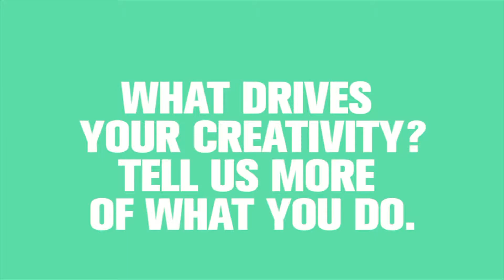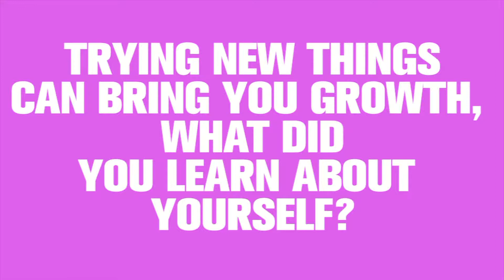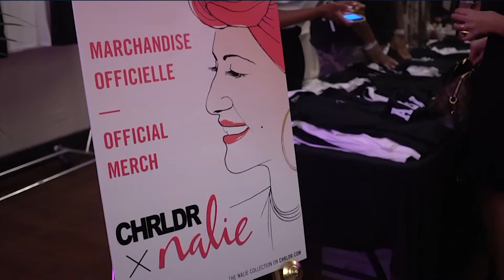An inside look of the realities content creators face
Back in 2016, we interviewed various content creators to get a better understanding of their realities. Most expressed the real struggles they faced, finance being the top.

FACT: 3/4 of the creators we interviewed, (featured in this video and not combined) are no longer creating content.

Viewing this video, how will you be helping your local creators?

Interview by: Lily Alexandre